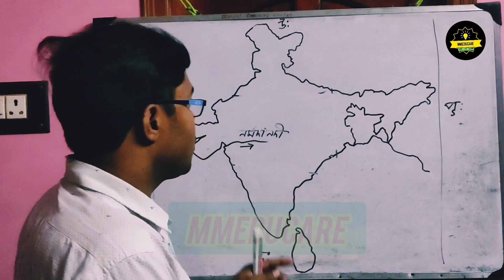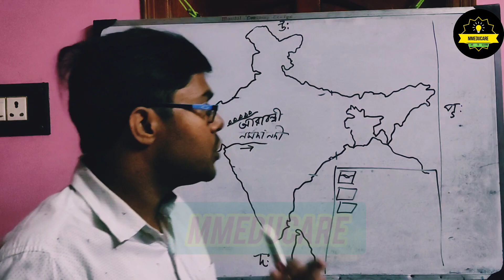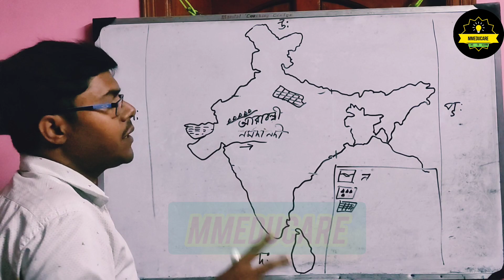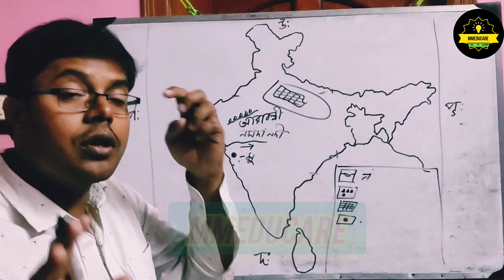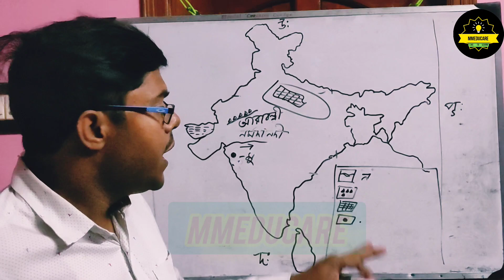মাধ্যমিক ভূগোল শেষ মুহূর্তের প্রস্তুতি 2023🔥 ম্যাপ পইন্টিং// Madhyamik last moment preparation 2023